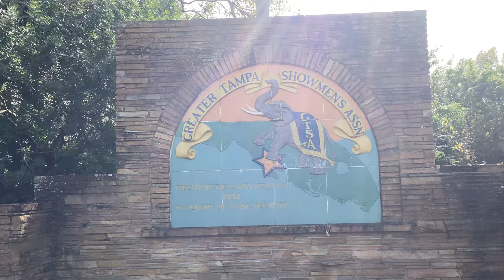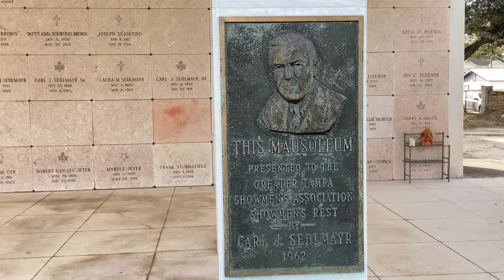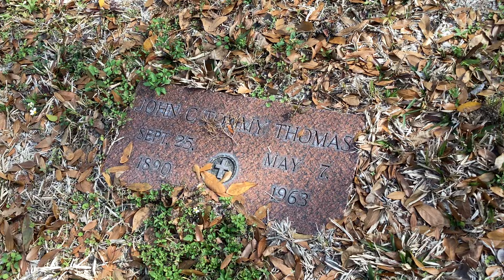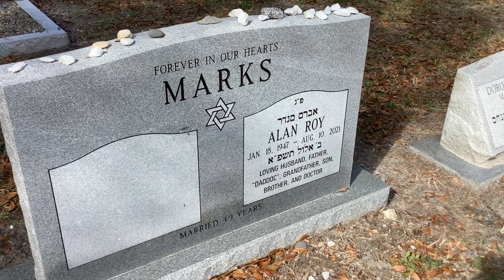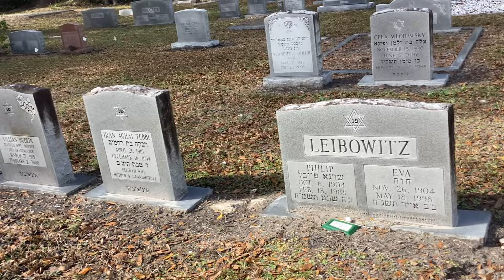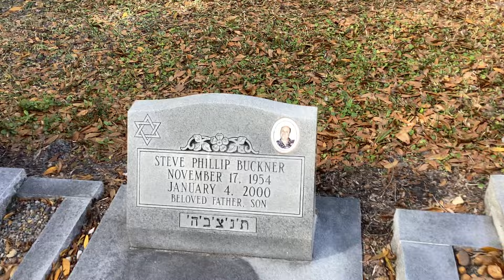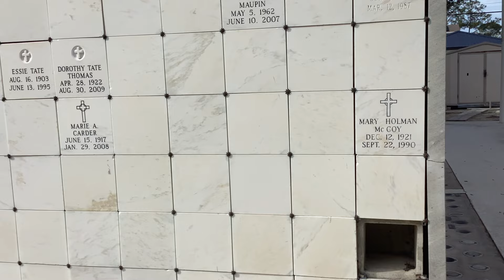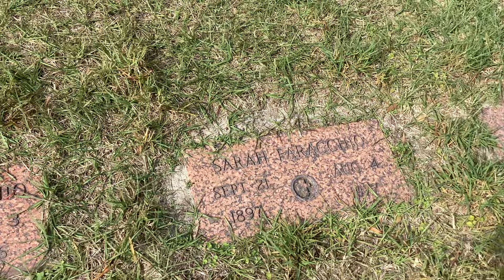The showman’s graveyard in Tampa.